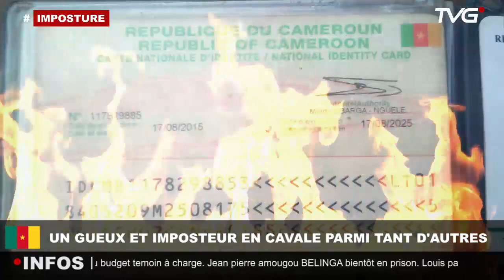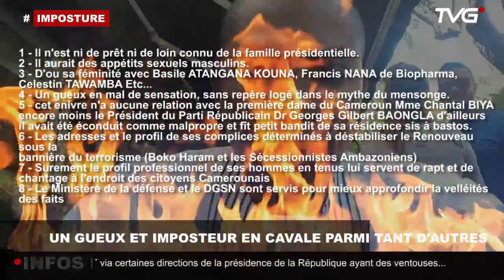TVG LIVE : LUTTE CONTRE L'IMPOSTURE AU CAMEROUN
TVG LIVE : INFOS URGENTE : UN GUEUX EN CAVALE : Réplique à la vidéo du malade mental Narcisse NGANCHOP qui a fuit les locaux du centre Jamot il y'a quelques temps publié le samedi 17 Novembre 2018 à 19H28 et du Vendredi 16 Novembre 2018 à 16H00

1 - Il n'est ni de prêt ni de loin connu de la famille présidentielle.
2 - Il aurait des appétits sexuels masculins.
3 - D'ou sa féminité avec Basile ATANGANA KOUNA, Francis NANA de Biopharma, Celestin TAWAMBA Etc...
4 - Un gueux en mal de sensation, sans repère logé dans le mythe du mensonge.
5 - cet enivre n'a aucune relation avec la première dame du Cameroun Mme Chantal BIYA encore moins le Président du Parti Républicain Dr Georges Gilbert BAONGLA d'ailleurs il avait été éconduit comme malpropre et fît petit bandit de sa résidence sis à bastos.
6 - Les adresses et le profil de ses complices déterminés à déstabiliser le Renouveau sous la bannière du terrorisme (Boko Haram et les Sécessionnistes Ambazoniens)
7 - Surement le profil professionnel de ses hommes en tenus lui servent de rapt et de chantage à l'endroit des citoyens Camerounais
8 - Le Ministère de la défense et le DGSN sont servis pour mieux approfondir la velléités des faits